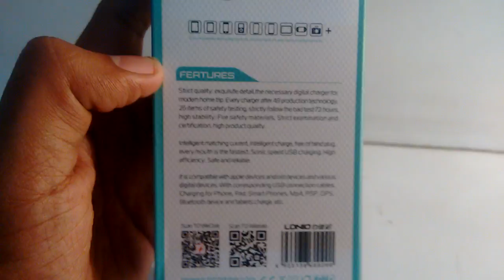LDNIO Car charger unboxing |dual usb port|-fast charger